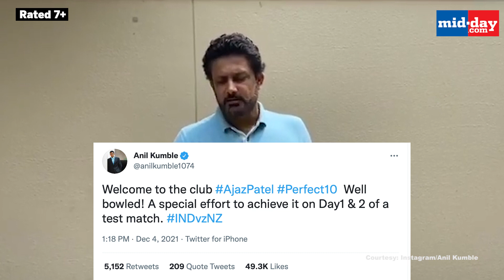Ajaz Patel becomes third Test cricketer to take all 10 wickets in an innings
NewZealand's Left-arm spinner AjazPatel becomes the third bowler in the history of Testcricket to take all 10 wickets in an innings. JimLaker was the first bowler to achieve this feat in the fourth Test match against Australia in 1956 in Manchester. AnilKumble was the second bowler to dismiss all 10 wickets in a single innings against Pakistan in the second Test in Delhi in 1999.